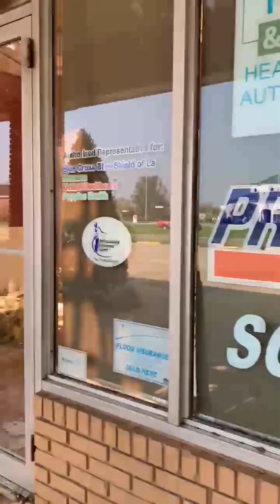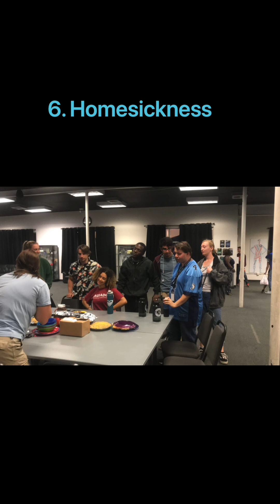Americorps 100% TRUTH on: 10 REASONS Why People Leave ?????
I explain why people don’t want to stay in the program and continue service